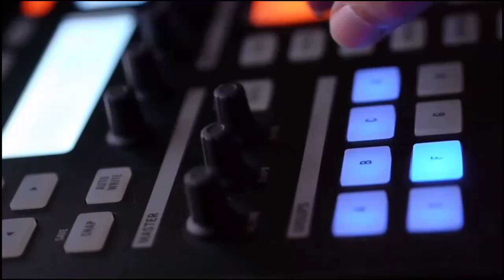Reaction🎵So Hyang (소향) - You Raise Me Up (유 레이즈 미 업) | 2020 Life Concert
Happy New Year everyone.. Wishing you all Health and Happiness. This is my reaction to So Hyang (소향) - You Raise Me Up (유 레이즈 미 업) | 2020 Life Concert. I hope you like the video.